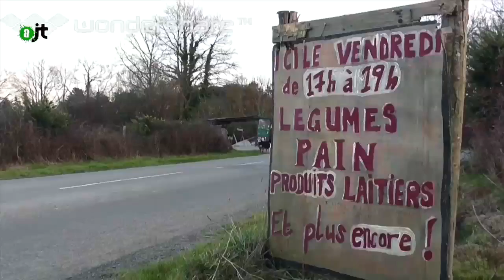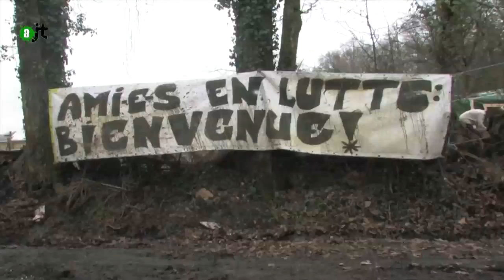Zad Notre Dame Des Landes - Reportage de l'AlterJT 12/03/2015 - 22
Alors que tous les regards étaient tournés vers la lutte à Sivens, nous sommes allés à NDDL, découvrir la vie sur place en plein hivers. Nous avons rencontré Maquis, l'un des doyens de la zone, qui témoigne de l'autogestion mise en place dans ce lieu hors de la société.

Site internet :
alterjt.tv